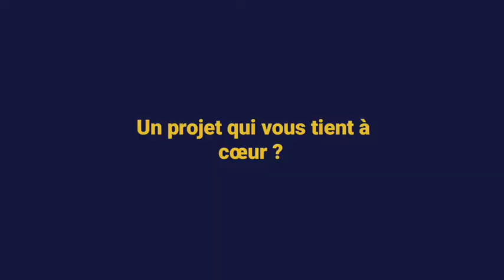Les Coulisses du Cinéma: Rencontre avec Quentin Molina (producteur)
Quentin Molina est producteur indépendant. Passé par la case très formatrice et accélérateur de carrière des studios Canal, il choisit en 2019 de voler de ses propres ailes et de lancer sa maison de production indépendante Feliz Films. Avec une vision très engagée sur l'écologie, il vient de produire un premier court-métrage où la question de l'environnement est centrale: du sujet même du film jusqu'aux financements participatifs.

Rencontre avec un jeune producteur ambitieux et clairvoyant!